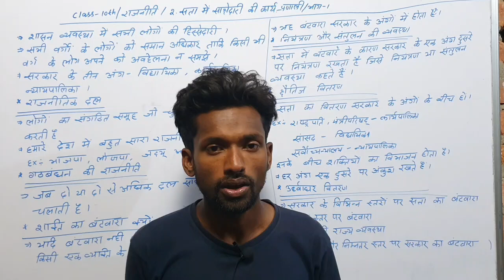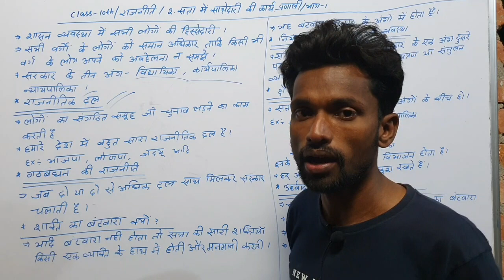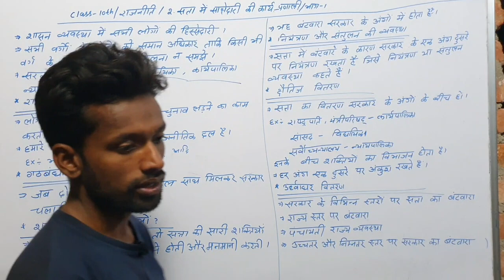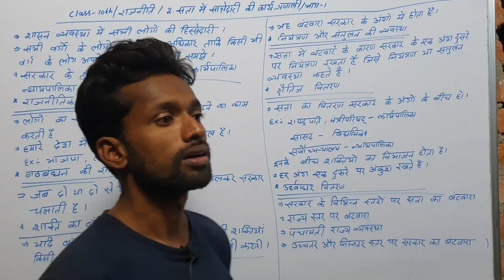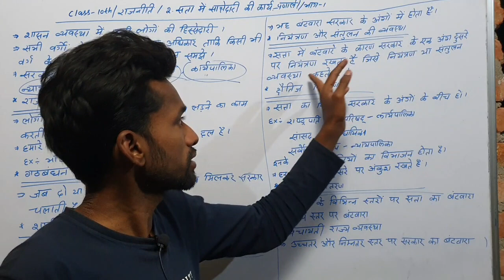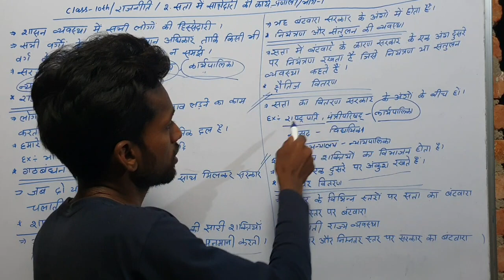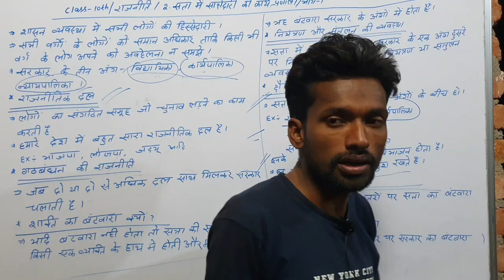10th/राजनीति/सत्ता मे साझेदारी की कार्यप्रणाली/भाग-1/Satta me sajhedari ki karypranaali/gathbandhan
सत्ता मे साझेदारी की कार्यप्रणाली
Satta me sajhedari ki karypranaali